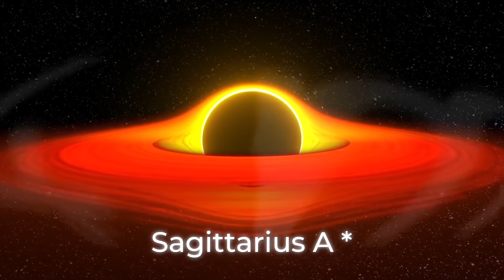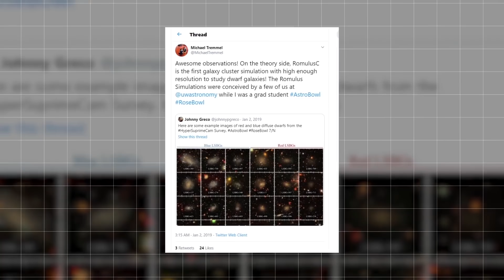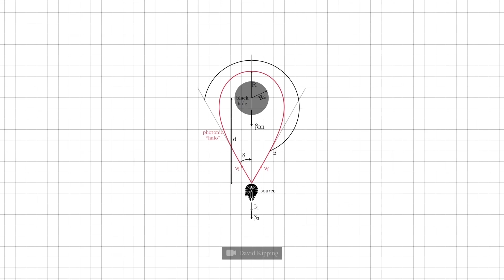¿Qué Tan Cerca Puede Estar Un Agujero Negro De La Tierra?